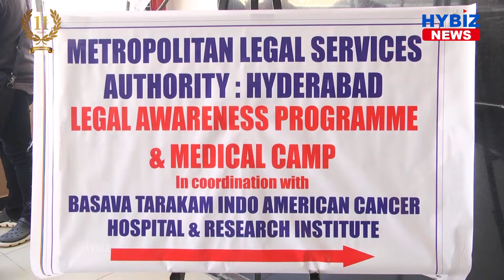Basavatarakam Indo America Cancer Hospital | Cancer Awareness & Cancer Screening Programme | Hybiz